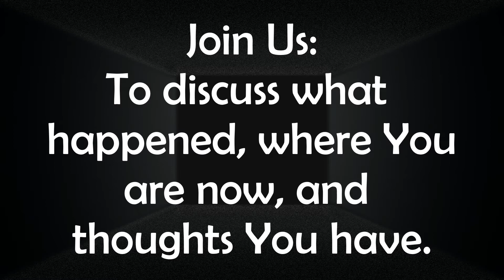Conspiracy or Not, Here We Come #47 - Invitation to Victims of YouTube Takedown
On Friday, July 14, 2017, at 7 PM on roofuscat's channel, We are hoping to be joined by many of You truthseekers who have had Your channels taken down by YouTube.  If You have, and would like to join Our 3 hour show, please contact any of Us through the "About" tab on Our channels:

Let's solve for psychopaths in control on OUR planet (stolen from Us by Them through "trusts" and deceit):